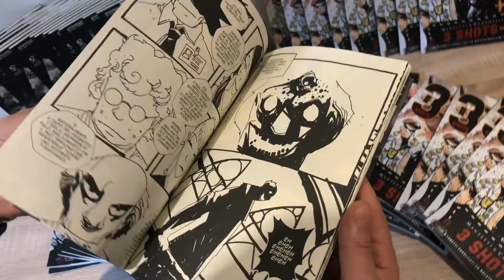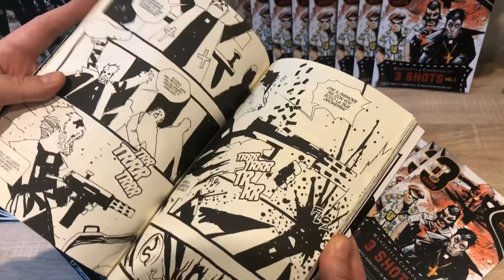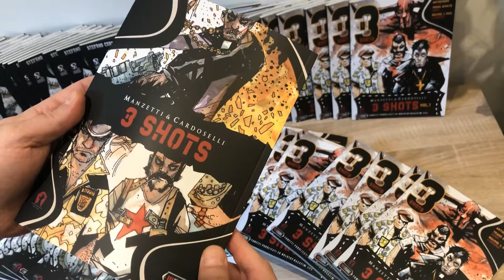UNBOXING FUMETTI 'FROM BEYOND' E '3 SHOTS'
Unboxing Nuove Uscite Fumetti Independent Legions
La Graphic Novel FROM BEYOND scritta e illustrata da Stefano Cardoselli, e la raccolta di fumetti 3 SHOTS, sceneggiata da Alessandro Manzetti e illustrata da Stefano Cardoselli.